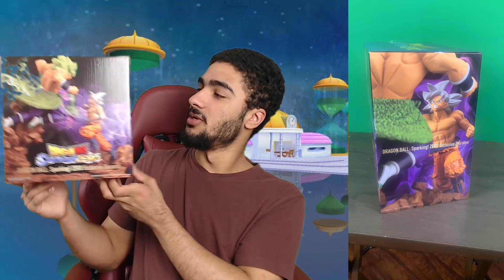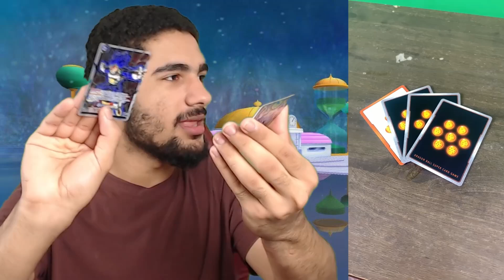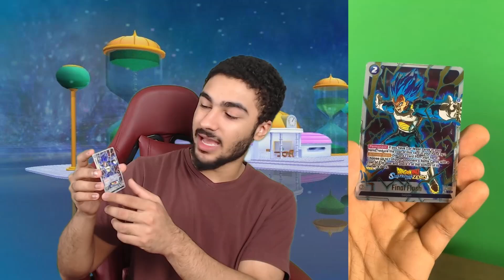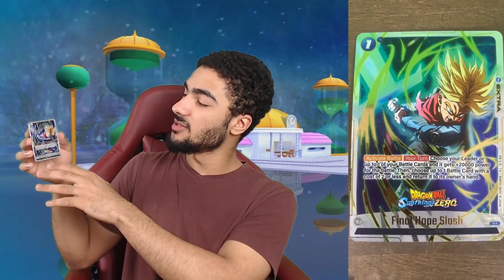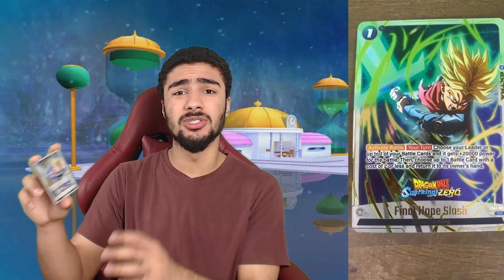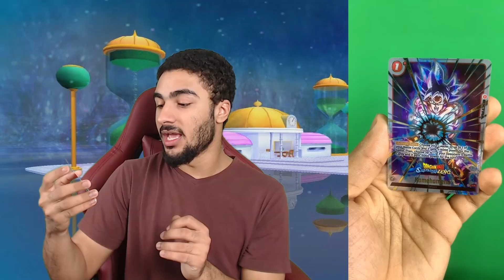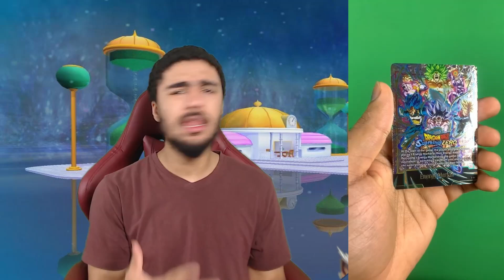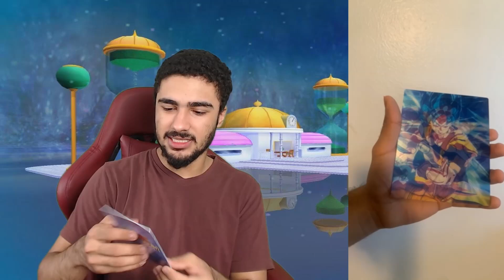SPARKING! ZERO COLLECTOR'S EDITION - UNBOXING + ANALYSIS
My first collector's edition and i've been waiting 17 years for it

Timestamps
0:00 Intro
2:30 Exclusive Diorama
3:24 Exclusive Cards
8:55 Metallic Bookmark
10:30 Exclusive Steelbook
12:08 THE BEST ITEM IN THE BOX
12:21 Collectible Lenticular Card
13:57 Analysis of Price and Experience
22:43 Opinions and In-Depth Look at Items
36:38 Do I Recommend Buying It
42:19 Outro